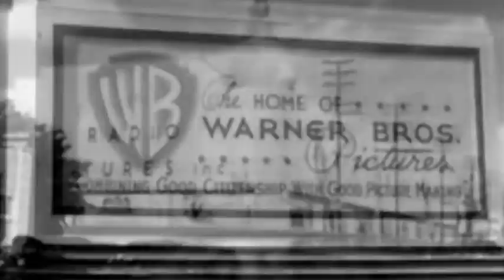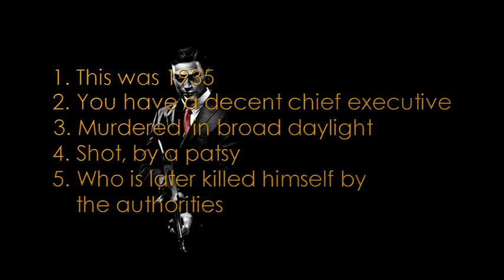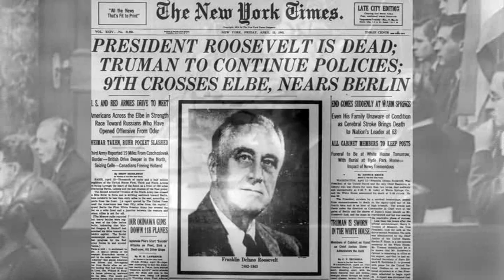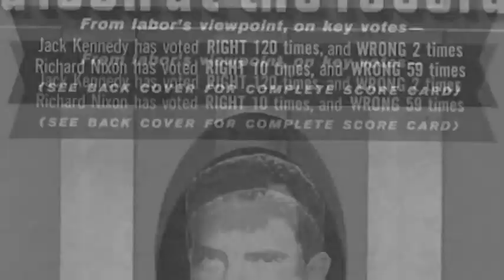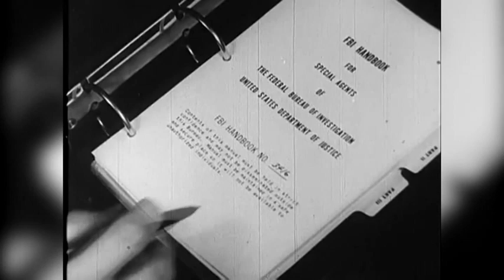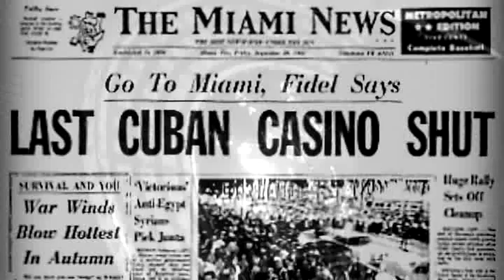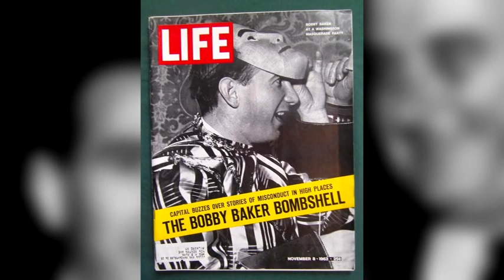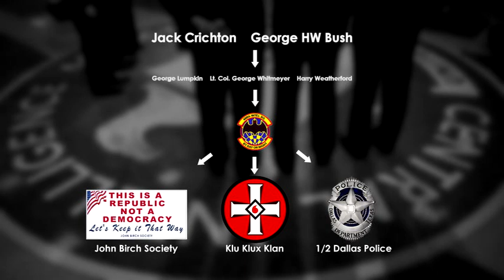JFK to 9/11 2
Part 2 of A history lesson you don't want to miss